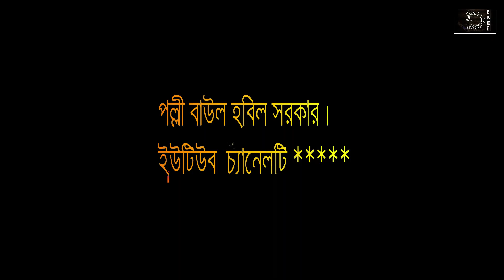জালালগীতি, হায়দার আলী পড়ছে ধরা শুনে আইলাম পাতালে। বাউল নয়ন শেখ।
শিল্পীঃ বাউল নয়ন শেখ।
কথা ও সুরঃ জালাল উদ্দিন খাঁ।